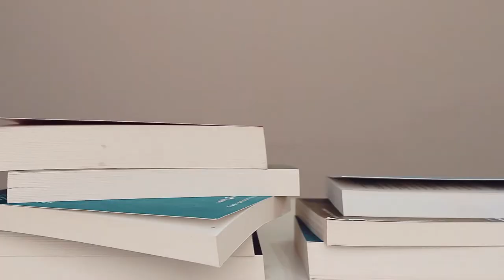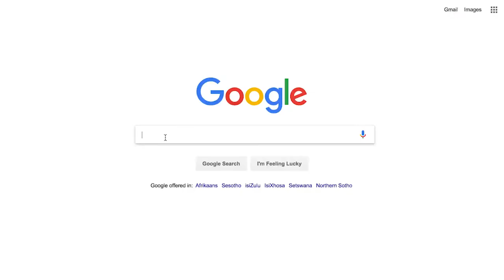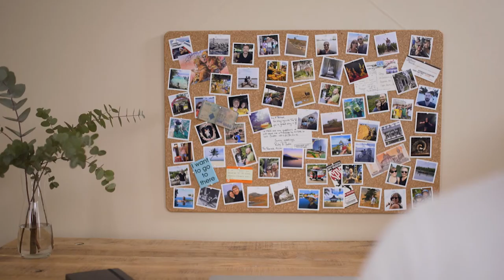Becoming a Professional Vagabond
In 2014, my life became a near-constant barrage of questions. From the perspective of our friends and family, the sudden transformation that my wife and I experienced made little sense. One moment I was an overworked business owner with failing health, the next we were bouncing around the globe on a permanent vacation. Everyone wants to know how I did it, so here it is. This is the story of how I used a blog, of all things, to go from hospital bed to hammock in eight weeks.